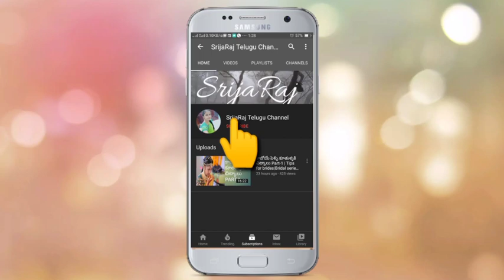How To Store Vegetables in Fridge for Long Time? Tips and Tricks to Store leafy vegetables in Telugu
Hi
Hello
Namaste
 Today's video is about how i store my vegetables in fridge for a longer period of time.  I am sharing the basic tips and tricks which i follow while storing them.
I hope it helped you..
I hope u like my video so

Withlove,
SrijaRaj.